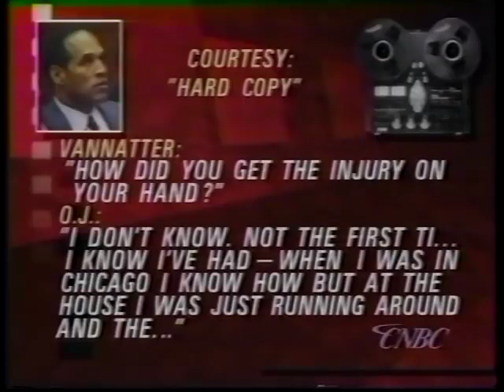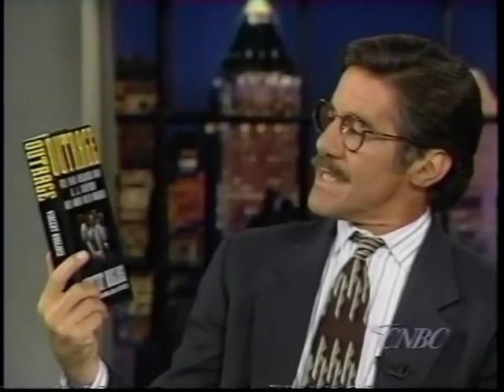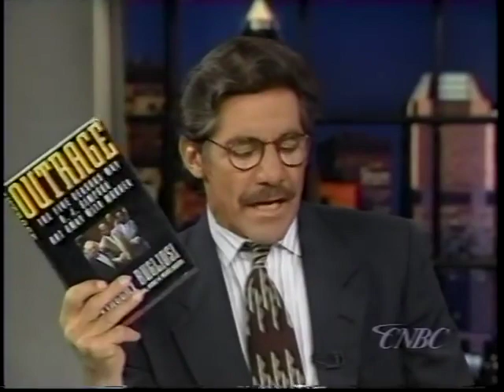OJ Simpson Prosecutors Graded F- by Vincent Bugliosi on Geraldo 6-10-96